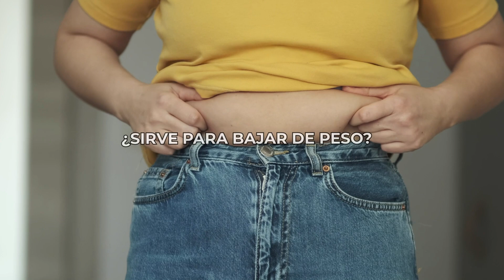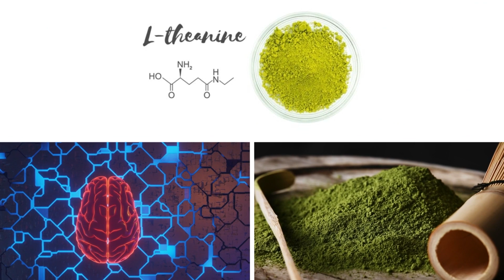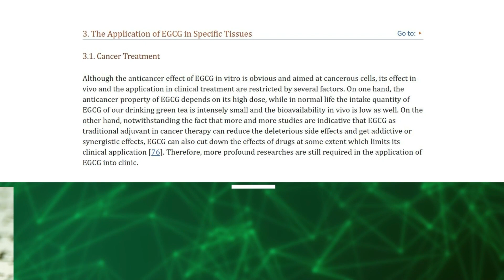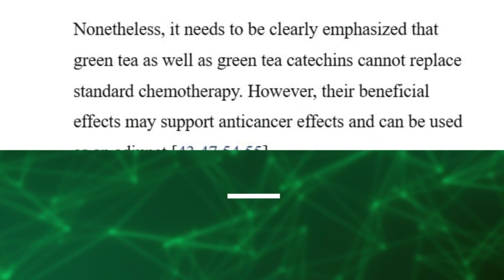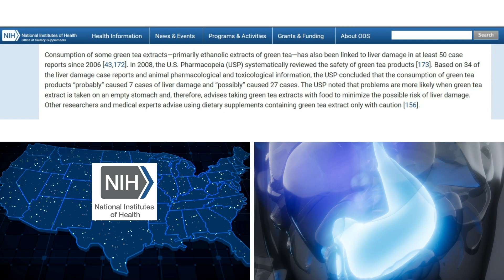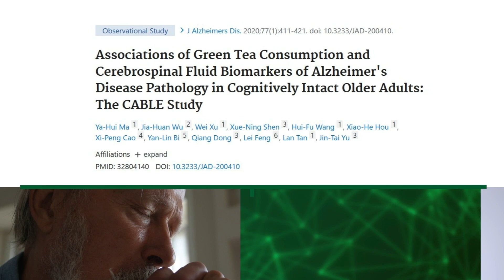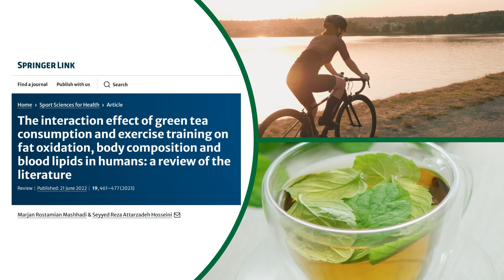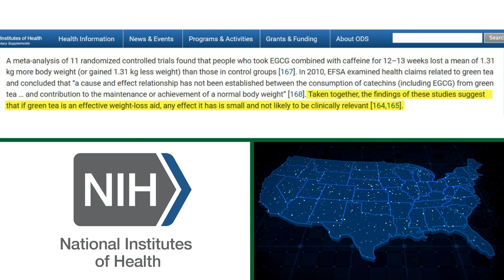SALUD - ¿El TÉ VERDE QUEMA GRASA y EVITA el ALZHEIMER?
Beneficios potenciales de beber té verde. ¿Puede ayudarte a vivir más? ¿Disminuye el riesgo de Alzheimer? ¿Sirve para bajar de peso? ¿Tiene propiedades anticancerígenas? ¿Contiene cafeína? 👇

Video capítulos
0:00 Contenido general del té verde
2:49 Propiedades anticancerígenas
4:33 Beneficios para el cerebro del consumo del té verde
6:28 ¿El té verde puede ayudarte a vivir más?
7:22 ¿Puede el té verde ayudarte a bajar de peso?
8:25 ¿El té contiene cafeína?